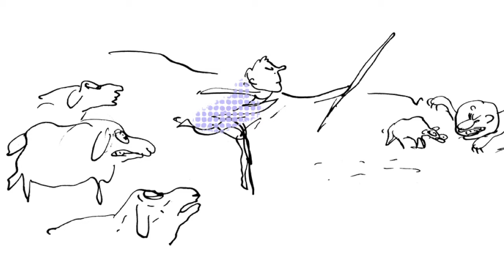Comment David peut-il vaincre Goliath ? - La Bible en 60 secondes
Frédéric Boyer : « Cette histoire ne raconte pas que l'affrontement entre un faible et un fort»

Dans « La bible en 60 secondes», consacré ici à l'affrontement entre David et Goliath, Frédéric Boyer l’auteur de «  Bible – les récits fondateurs » répond aux questions posées par les écrits bibliques.